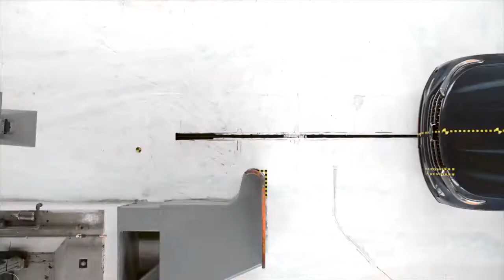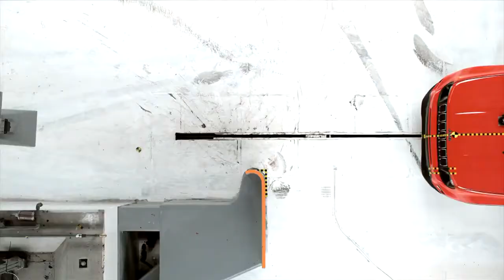Car Crash Compilation! NEW 2020 Model CARS!